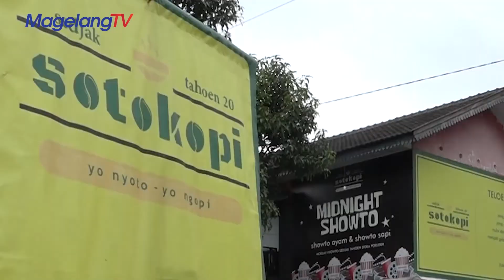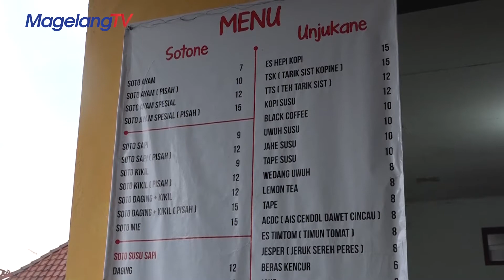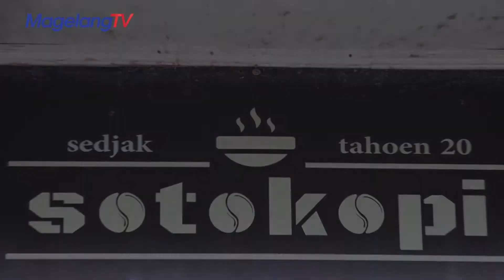Apa yang Terjadi Jika Soto Dicampur Kopi?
Soto Kopi, aneh-aneh aja wong Magelang ini, masak soto kopi...gimana rasanya..tonton video selengkapnya (*)
Informasi Bisnis :
PT. Malioboro Media Televisi Magelang (Magelangtv) member of PT. Jawa Pos Multimedia (JPM)
Kantor : Skylight Plaza Jl Tentara Pelajar No. 7, Kecamatan Magelang Tengah, Kota Magelang, Jawa Tengah 56121 Telp : 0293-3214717, 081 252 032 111